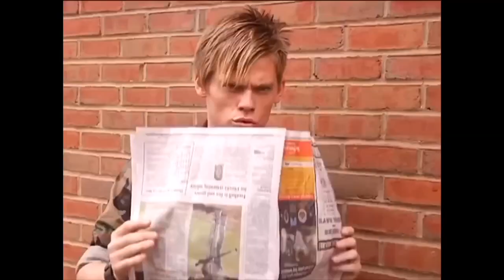some of my favorite starkid lyrics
these are SOME, if i were to include every lyrics i'd end up including every single song in the canon

yes, i probably forgot some super iconic ones (i always forget iconic moments) so please call me out gently

i apologize for some of those disgustingly rough jumpcuts between clips. it was fine until i exported it; imovie has been a real ass to me lately sigh

all clips (and the one square foot of empty space that is my brain) belong to starkid

xoxo